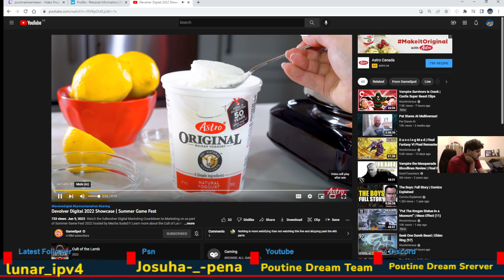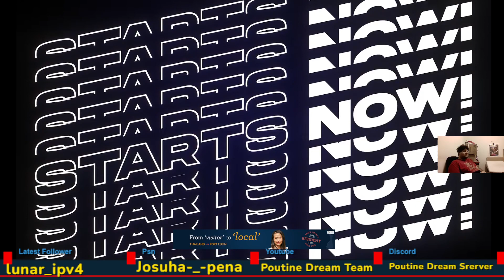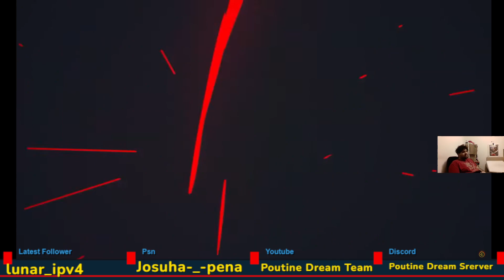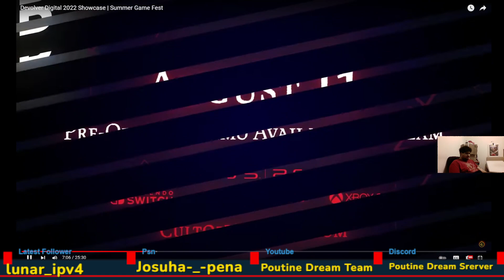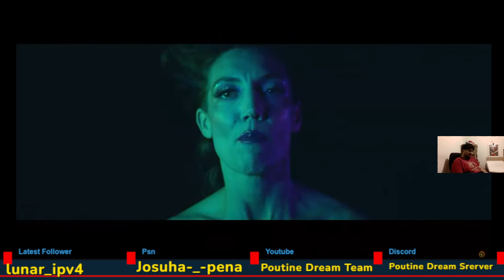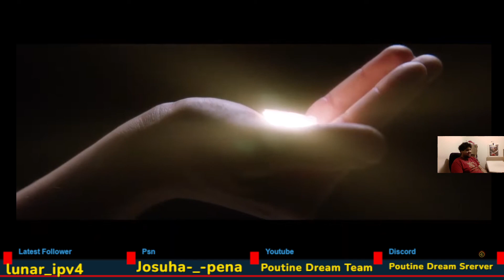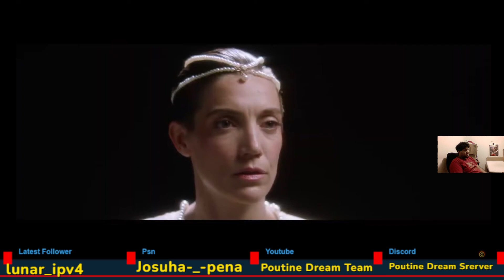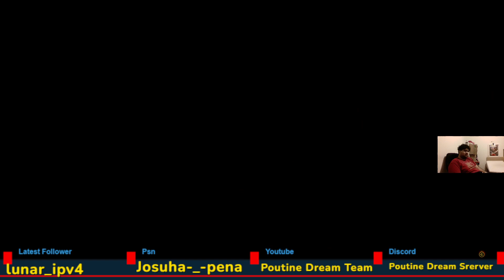Devolver Digital Direct 2022: Poutine Dreamer Reacts